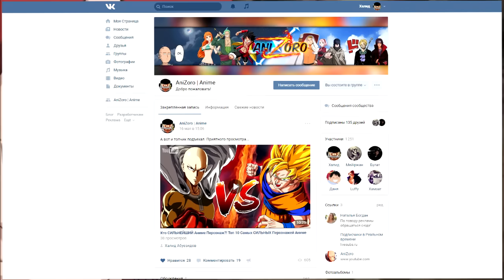Куда ПРОПАЛА СИЛА МУДРЕЦА У НАРУТО? | НЕУЖЕЛИ НАРУТО ОСЛАБ?! | NARUTO SHIPPUDEN